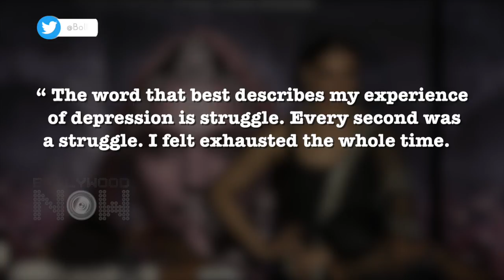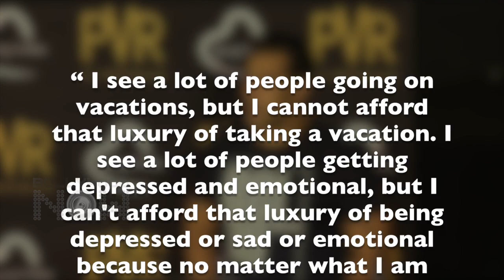Deepika Padukone INSULTS Salman Khan For His DEPRESSION Comment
DeepikaPadukone targets SalmanKhan for his opinions on Depression. Watch the video to know what did Deepika Say to Salman Khan.